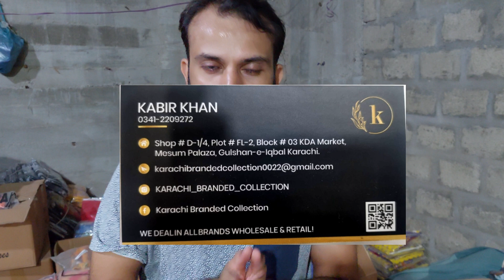WARDA 2PC | JACQUARD & SELF PRINT | SHIRT & TROUSER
ADDRESS: AL WAJID TOWN IN FRONT MOMINABAD GENERAL HOSPITAL BELOW AS KIDS ACADEMY SCHOOL FRONTIER MOR METROVILLE SITE AREA KARACHI.
Shop-D-1/4, Plot-FL-2, Block-3 KDA Market Mesum Palaza, Ghulshan-e-Iqbal Karachi.
Shop-01, Rainbow Towers, Block B, Sector 51-A, Gulzar-e-Hijri, Gulshan-e-Maymar, Scheme-33, Karachi.
Shop - # GF 39 Plot # G-2-1 Lavish Shopping Mall Teen Talwar CLIFTON Karachi.
#70%FlateSale
#50%discountSale